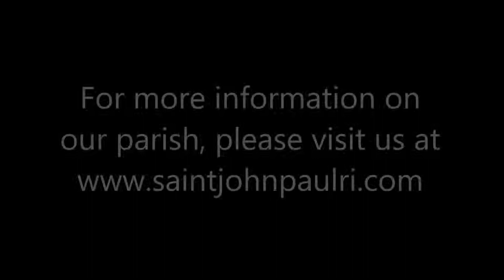2019 05 19 5th Sunday of Easter c cycle